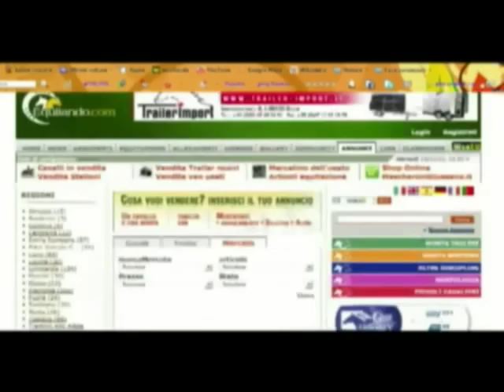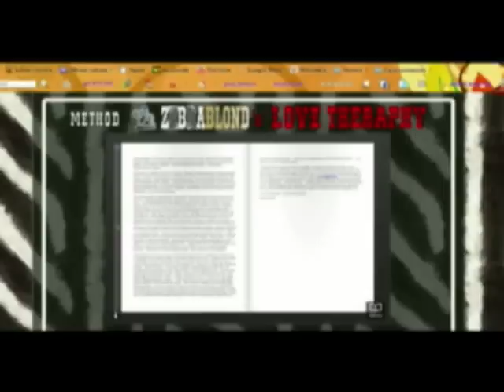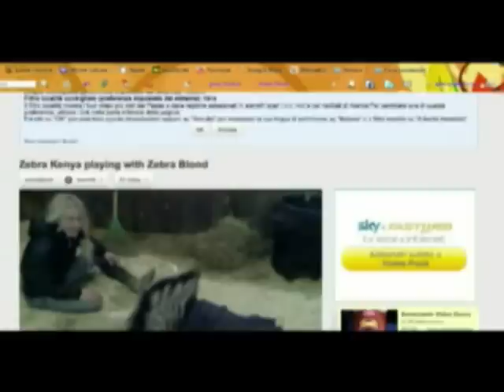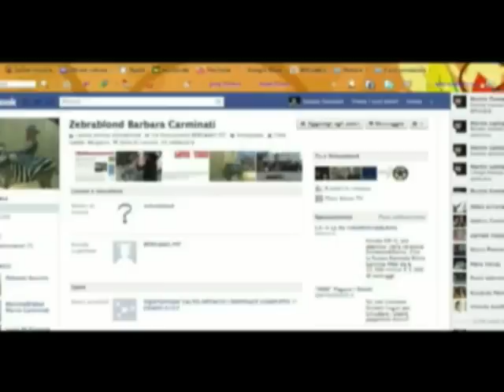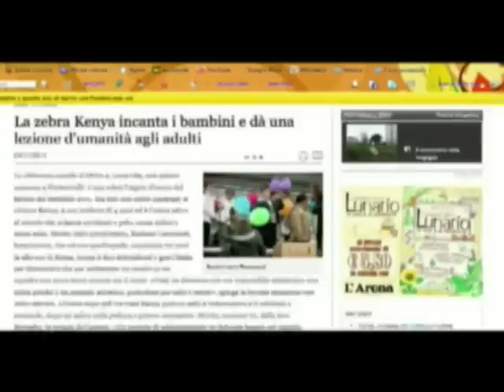zebra blond fieracavalli verona 2011 - intervista CLASS HORSE TV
fieracavalli verona 2011 zebrablond ... una zebra 113 anni storia intervista class horse tv part one zebre
INTERVISTA PER CLASS HORSE TV.